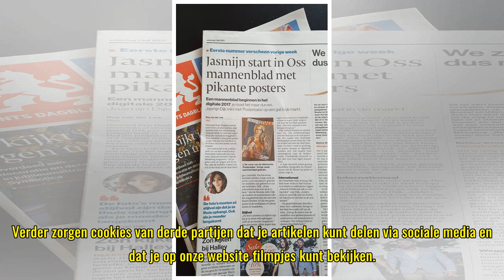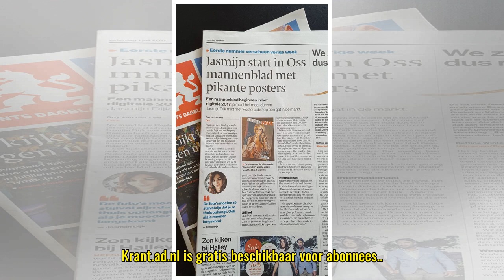Cookies op AD.nl